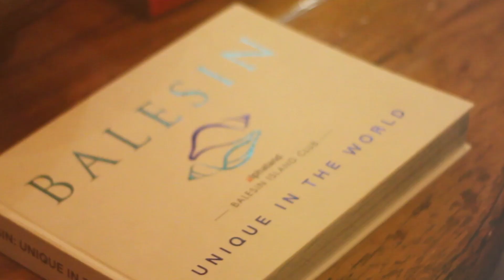BISMARCK AIZEL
📋 Full Wedding Coordinator: Glam & Style Weddings and Events, by Azalea Nikkolli Chan Castro,

Church and Hotel: Alphaland Baguio Mountain Lodges and Chapel, c/o Sienna Muncada
⛪ Ministers: Bishop Brent Harry Alawas, Rev. Melvin Odsey, Rev. Lina Magalgalit
🏰 Reception: Newtown Plaza Hotel Event Center, c/o Hazel Guinsad
🎤 Ceremony Singers: Astrafellas
🎙 Host: Paul Anicoche
📸 Photo and Video team:  Dizonstudios
👄 Wedding HMUA: Ann Santiago Makeup Artistry, c/o Ann Santiago
💇🏼 Bride’s Salon: Sandrealee Salon Alabang
💈 Groom’s Grooming: The Lumberjack Barbershop Baguio City
🍛 Wedding Crew Meal: Goodtaste Baguio
💅🏻 Bride's Nail: Shopee @impressnails
👰🏼 Bridal Gown: Gary Reola
👘 Bride's Preps outfit and robe: J. Gabriel Gowns and Barongs
👠 Bridal Shoes: Jojo Bragais of BRAGAIS SHOES
👡 Bride’s Slippers and prep shoes: Sofab
✨ Bride's custom hair accessory and necklace: Arajera Shop
🕴Groom's Suit: Stanford Men's Fashion
👞Groom's Shoes: Dune
💍Engagement Ring: MyDiamond
💍Rings: Ty Po Huat Goldsmith
👗 Mothers' Gown: Agustin Bridal Collections + Ramnel's Gowns and Barong Collection
👗 Sisters' Gowns: Gary Reola + J. Gabriel Gowns and Barongs
🐶 Furbaby Gown: DIY by yours truly 😍🐕
👔 Bride's Father's Suit: Eleria Fashion Gallery
👔 Groomsmen Suit: Eleria Fashion Gallery + Standford Men's Fashion
👗 Flower Girls Gown: Ricky Pontiga
💌 Invitation Print: Invitation Designs By Kenneth Uy
🖋 Calligraphy: DIY by the Bride